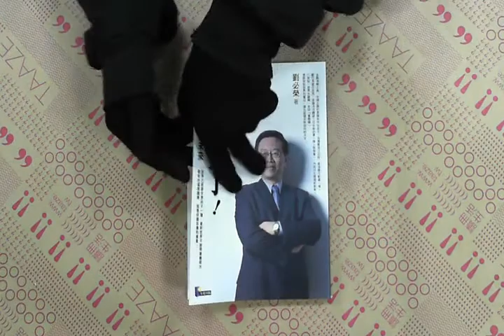TAAZE｜世界真的變了！—10個你必須知道的未 ... 二手書書況 9861341447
TAAZE｜讀冊生活網路書店「世界真的變了！—10個你必須知道的未來」，找二手書請至